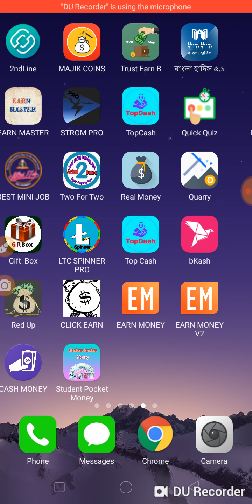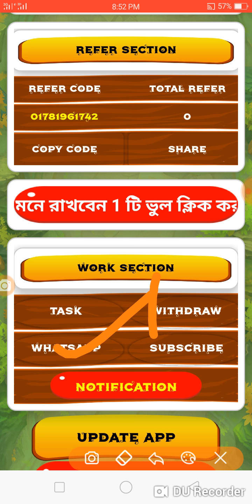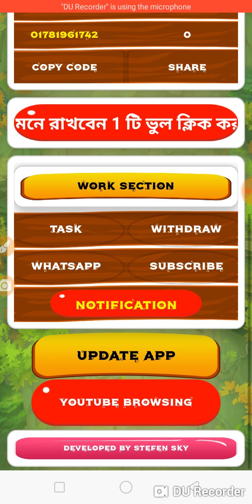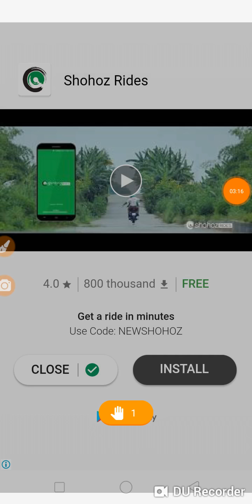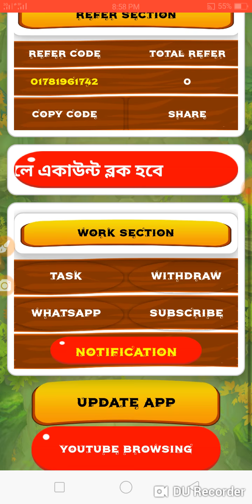প্রতি ক্লিক এ ৮০ পয়সা ১০০% পেমেন্ট How to earn money Online